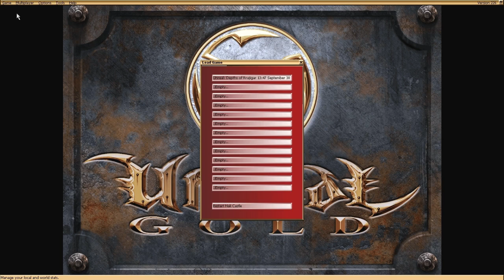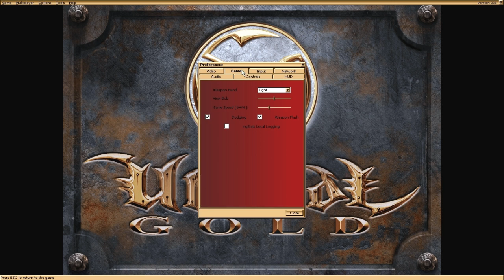Let's Play Unreal pt. 3 - Depths of Rrajigar / Sacred Passage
That whole "maybe I'll use dodge one day" idea wears out its welcome in a fiery pit of lava.